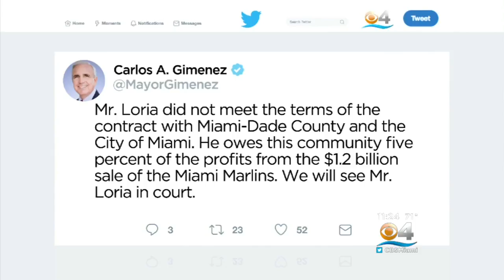Miami-Dade County Suing Fmr. &amp; Current Miami Marlins Owners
Miami-Dade County is suing former Miami Marlins owner Jeffrey Loria and the new ownership group led by Derek Jeter seeking money from the $1.2 billion sale of the team.